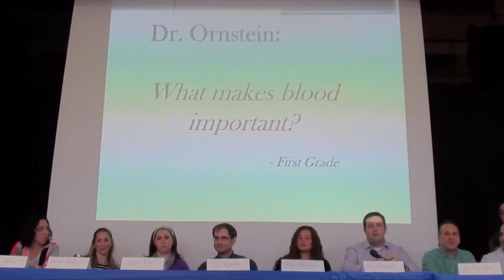Fuchs Mizrachi School Stem Fair Medical Panel 2.21.17